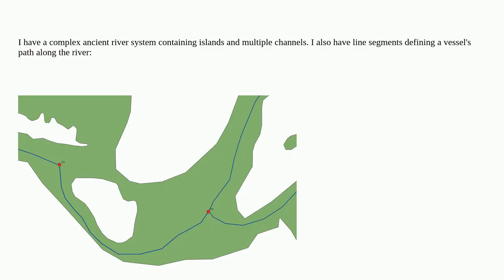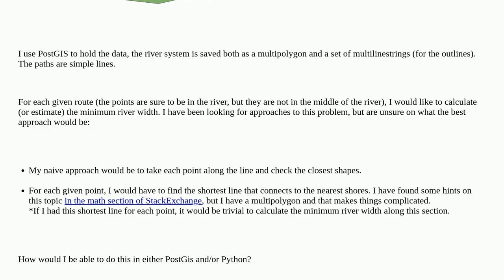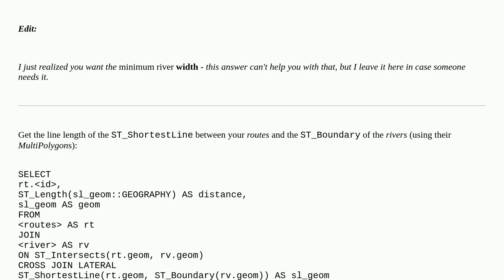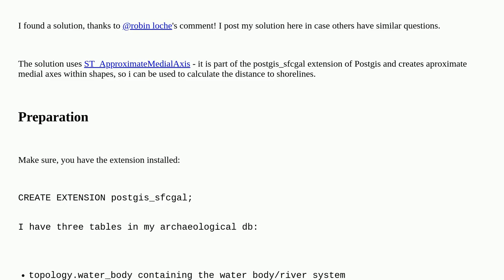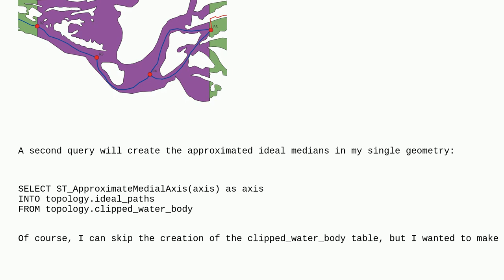Gis: Calculating minimum river width for a route within the river in PostGIS/Python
Calculating minimum river width for a route within the river in PostGIS/Python

A special thanks goes out to the community

  multi-polygon python distance rivers postgis